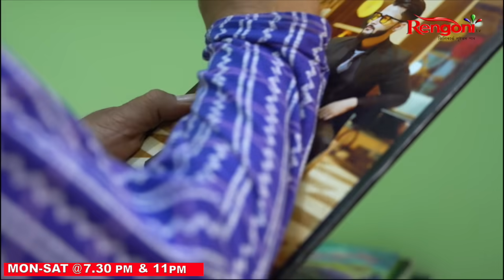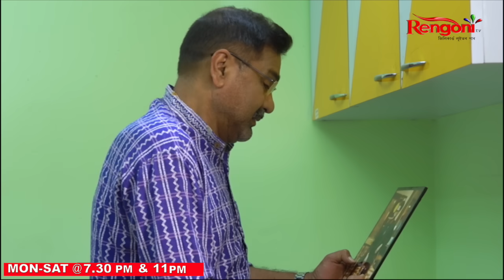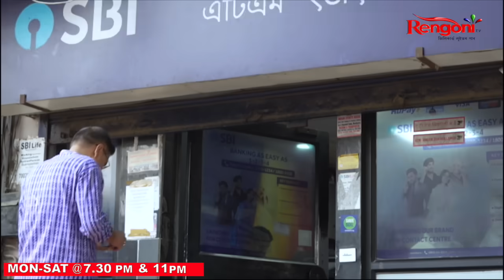Bauli Fagun [ বাউলী ফাগুন ] || Ep - 342 || 05/04/2024